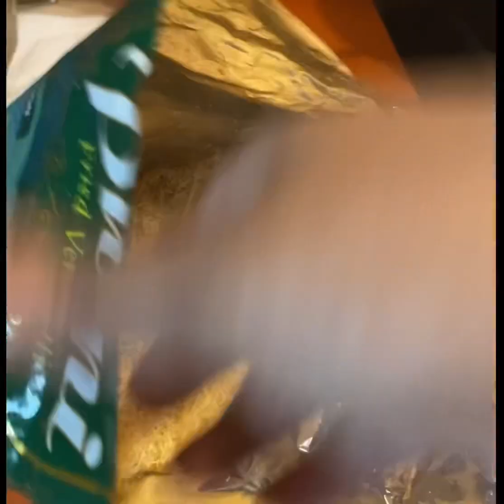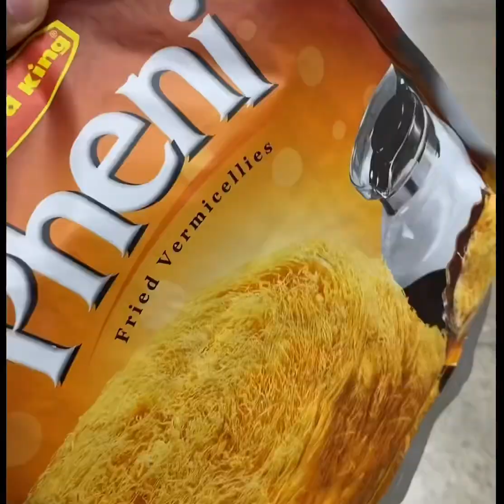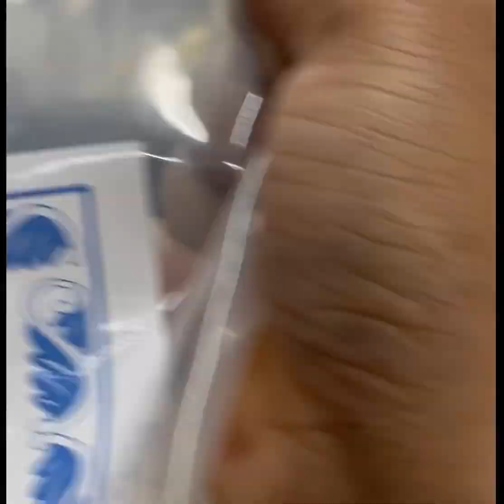পরিবারের সাথে holiday weekend .